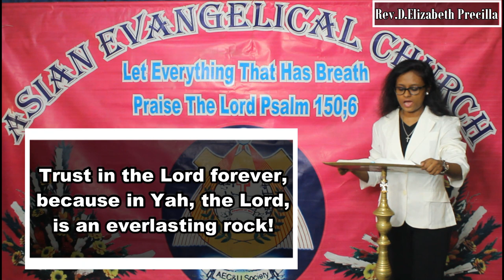THE WORD OF FOR YOU TODAY 15-10--2021 ( TAMIL /ENGLISH) WE PREACH CHRIST THE KING OF GLORY * AMEN.